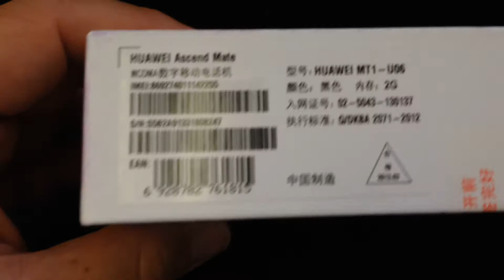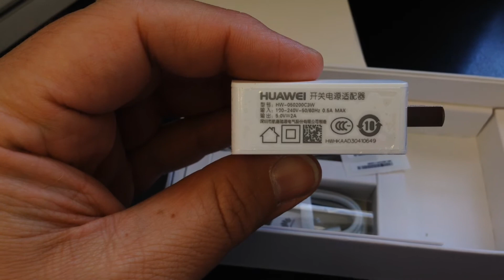HUAWEI ASCEND MATE MT1-U06 Unboxing Video - CELL PHONE in Stock at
Here is a video of the HUAWEI ASCEND MATE MT1-U06 from Overseas Electronics in Chicago!!!

SPECIFICATIONS:
GENERAL 2G Network GSM 850 / 900 / 1800 / 1900
3G Network HSDPA 850 / 900 / 1700 / 1900 / 2100
SIM Micro-SIM
Announced 2013, January
Status Coming soon. Exp. release 2013, February
Multitouch Yes
Protection Corning Gorilla Glass
- Emotion UI
SOUND Alert types Vibration, MP3, WAV ringtones
Loudspeaker Yes
3.5mm jack Yes
- Dolby mobile sound enhancement
MEMORY Card slot Yes, up to 32 GB
Internal 2 GB RAM
DATA GPRS Yes
EDGE Yes
Speed HSDPA, 42 Mbps; HSUPA, 5.7 Mbps
WLAN Wi-Fi 802.11 a/b/g/n, dual-band, Wi-Fi Direct, DLNA, Wi-Fi hotspot
Bluetooth Yes, v4.0 with A2DP, LE, EDR
CAMERA Primary 8 MP, 3264x2448 pixels, autofocus, LED flash
Features Geo-tagging, face detection, HDR
Video Yes, 1080p@30fps
Secondary Yes, 1 MP, 720p@30fps
FEATURES OS Android OS, v4.1 (Jelly Bean)
Chipset Huawei K3V2
Browser HTML5
Radio TBD
Colors Crystal Black, Pure White
- SNS integration
- Active noise cancellation with dedicated mic
- DivX/XviD/MP4/H.263/H.264/WMV player
- MP3/eAAC+/WMA/WAV player
- Organizer
- Document editor
- Photo viewer/editor
- Voice memo/dial/commands